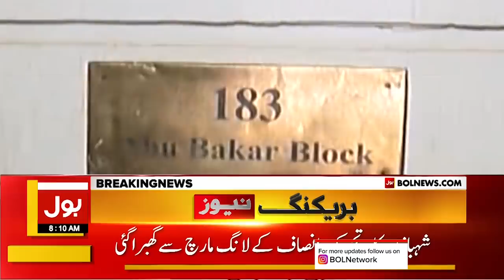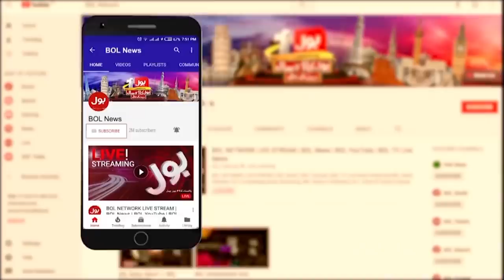Imran Khan Islamabad Jalsa | Shah Mehmood Qureshi Statement | PTI vs PMLN Government | Breaking News